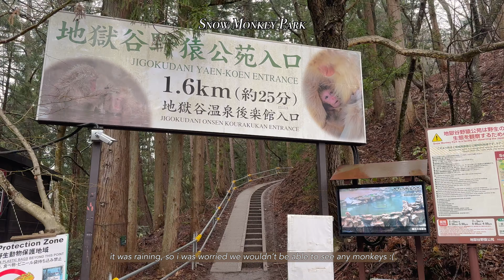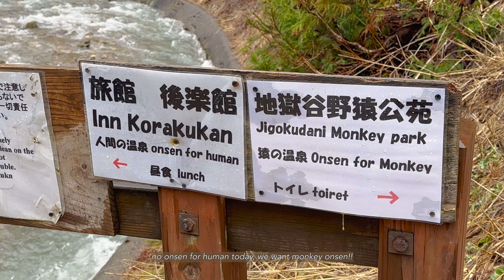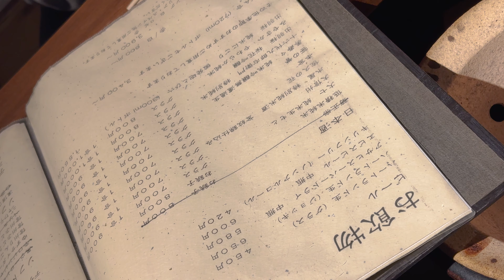Japan Nagano Vlog | Seeing snow monkeys!! Going to 3 towns in Japan in 24 hours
Hi! 🤍 We're going to 3 towns in Japan in 24 hours 🏃‍♀️💨 We took the train to Nagano, explored for a few hours before heading to Yamanochi to go to the Snow Monkey Park to see monkeys bathing in the onsen ♨️ Then we take another train to Matsumoto to visit the Matsumoto Castle and explore quaint little streets ✨ Then we're hitting up Takayama the next day, so stay tuned for the next vlog 💛

✨About me✨
Hey! My name is meggyeggy and I'm currently living in NYC🗽 I make vlogs about my life in NYC, my daily routine at home, and my travels 💫 Thanks for watching and don't forget to subscribe 💖